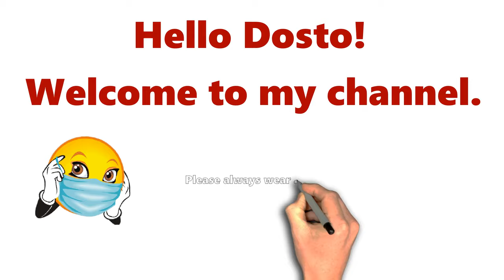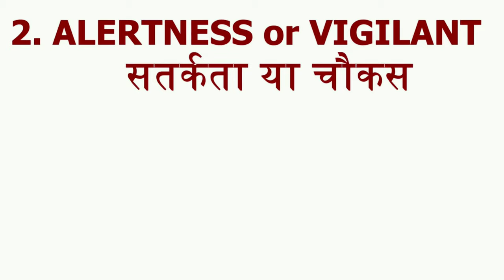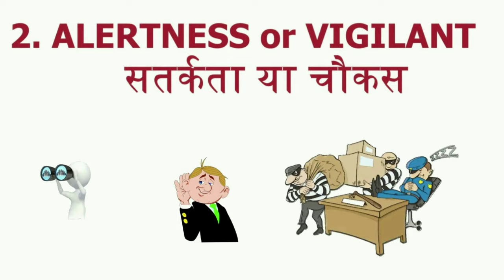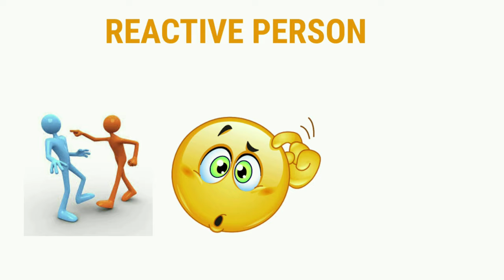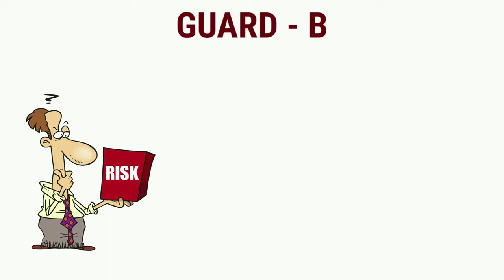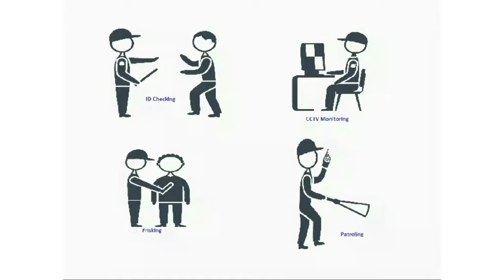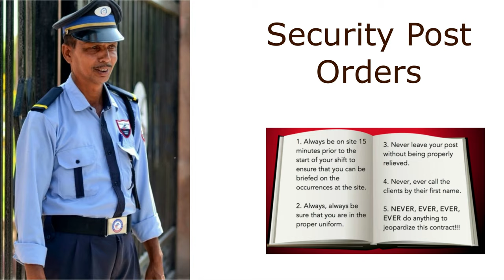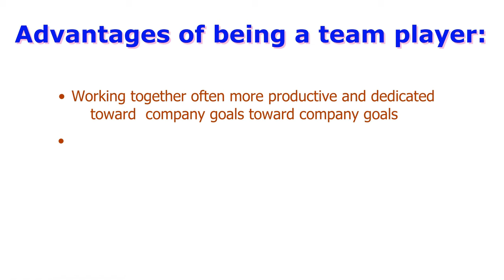Security Guard Skills || How to be a good security guard || सुरक्षा गार्ड के 7 गुण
The video is about How to be a good security guard or the Security Guard Skills which is essential to be successful in his/her career. If you working as Security Guard, Lady Security Guard, SecuritySupervisor or SecurityOfficer, it is recommended to follow the 7 Habits or 7 key skills, detailed on the video.

I have explained the qualities of good security guard in simple way to understand better.

If you want to know how to be a good security guard, the video is helpful.

इस वीडियो में एक अच्छे सुरक्षा गार्ड के 7 गुण या विशेषताओं के बारे में बताया गया है जो एक सिक्योरिटी गार्ड कार्यछेत्र से जुड़े व्यक्ति को अपने करियर में सफल होने के लिए होनी चाहिए। यदि आप सिक्योरिटी गार्ड, महिला सुरक्षा गार्ड, सिक्योरिटी सुपरवाइजर या सिक्योरिटी ऑफिसर  के रूप में काम कर रहे हैं, तो वीडियो में वर्णित 7 आदतों या विशेषताओं का पालन करने की अनुशंसा की जाती है।
आप दिन-प्रतिदिन की ड्यूटी में इन 7 आदतों को लागू करने से, आपके करियर के विकास और विशेषज्ञता को आगे बढ़ाने में मदद करेगा।

Is video mein ek achha security guard ke 7 gun ya guno ke baare mein bataaya gaya hai jo ek Security Guard ke karya se jude vyakti ko apane duty mein safal hone ke apnane chaahie.
Yadi aap Security Guard, Lady Security Guard s, Security Supervisor ya Security Officer ke roop mein kaam kar rahe hain, to video mein bataye gaye 7 aadaton ya guno ka paalan karne ki salah di jati hai.
Aap apne din-pratidin ke karyo mein in 7 aadaton ko istamal karane se, ye aapake career ke vikaas aur visheshagyata ko aage badhaane mein madad karega.

if you want to grow from security guard to security manager, please follow the basic qualities.

सफल सिक्योरिटी ड्यूटी के गुणsecurity guard interviewsecurity guard trainingG4S GuardG4S SecurityPhysical Securitysecurity guard dutysecurity guard training india